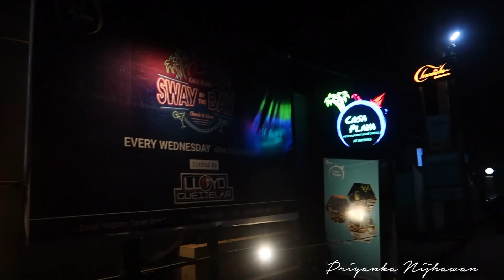DILLI SE AAYI MERI DOST Ft. Casa Playa Vagator Goa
hey lovelies ,
Its vlog 162
My friend madhu planned an evening out , at vagator Goa CASA PLAYA, we had fun , there was good live music , yummy food & drinks ,
Enjoy watching this vlog , please comment too ,

NAMASTE
SSA